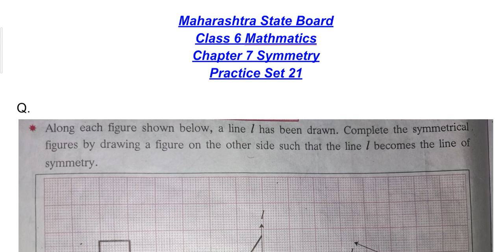Maharashtra State Board Class 6 Mathmatics Chapter 7 Symmetry Practice Set 21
Class 6 Mathmatics